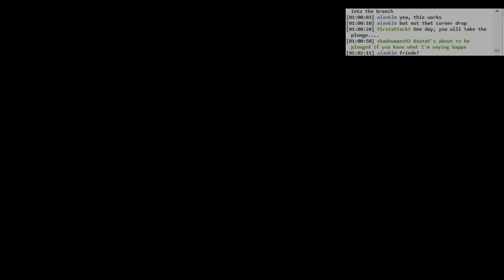Dark Souls 3 Ringed City BLIND: #003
Hey, a boss!